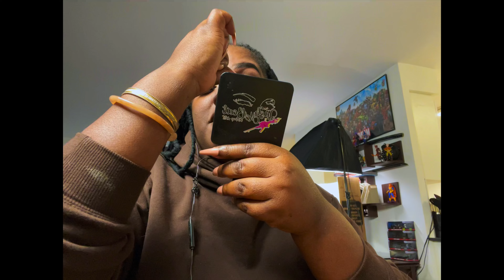Get ready with me /makeup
Lashmebeat.com